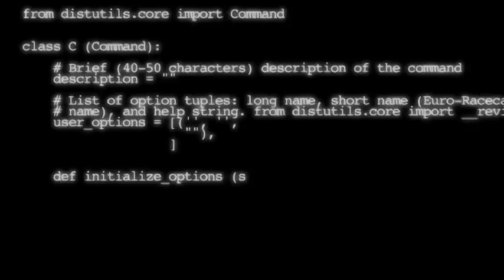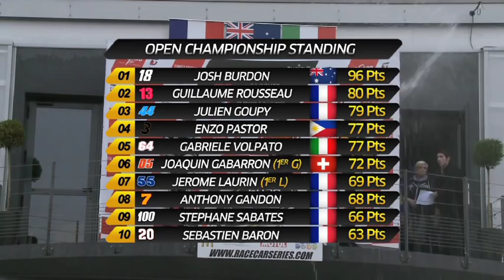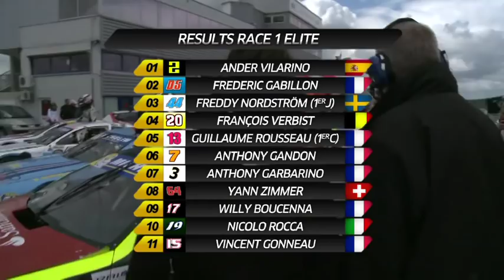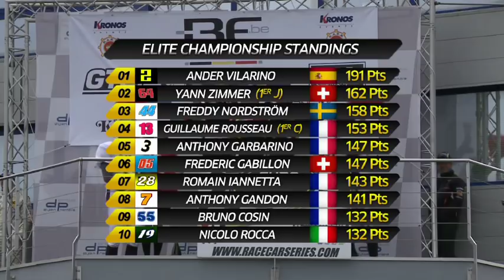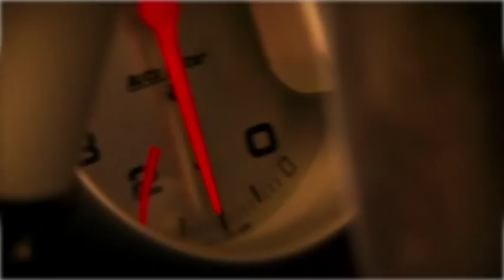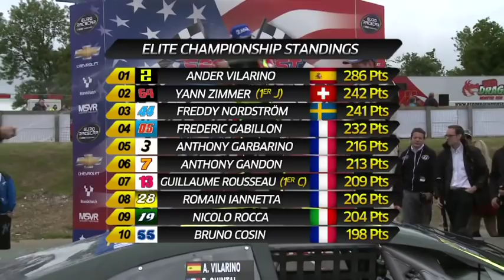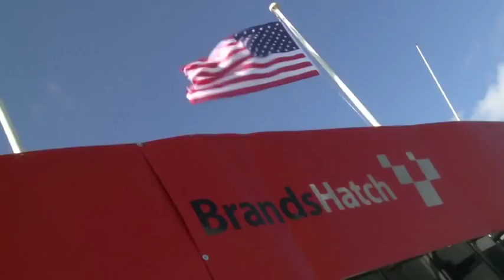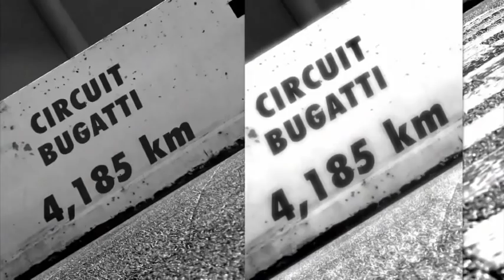Best Of 2013 - NASCAR Whelen Euro Series - 52 Minutes season highlights (English)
52 minutes highlights of the 2013 NASCAR Whelen Euro Series season